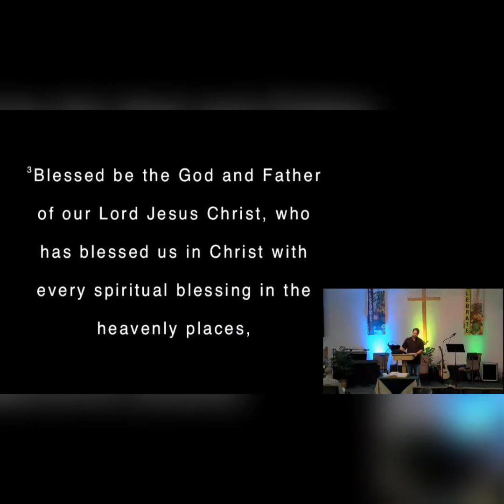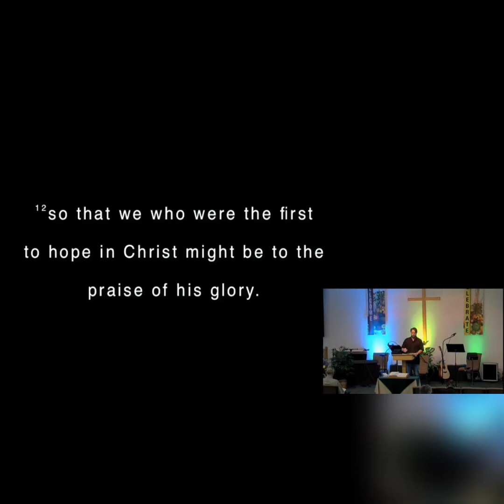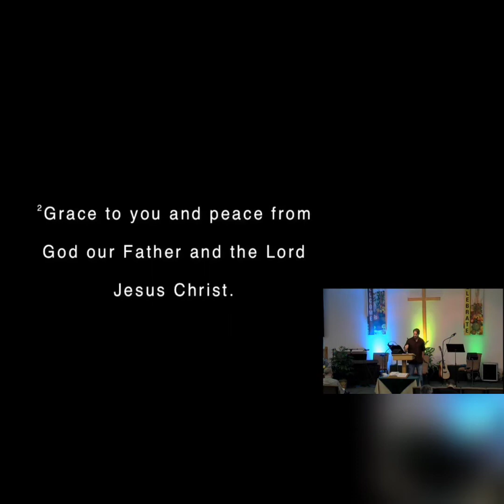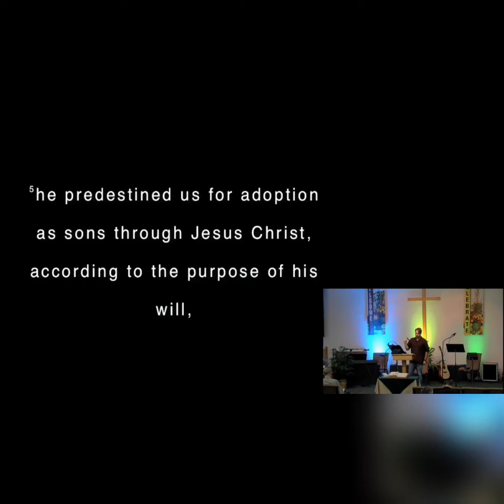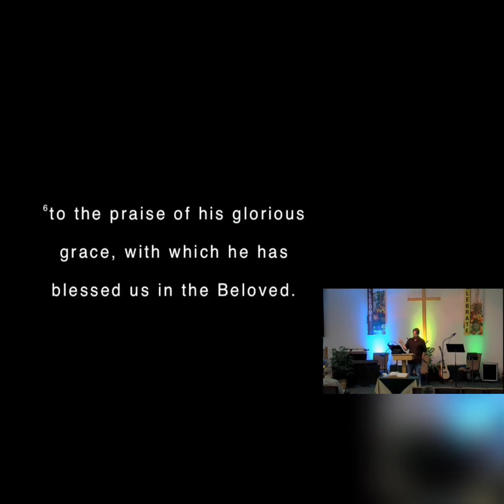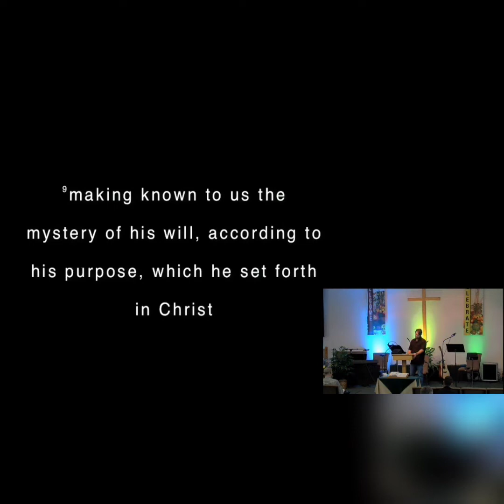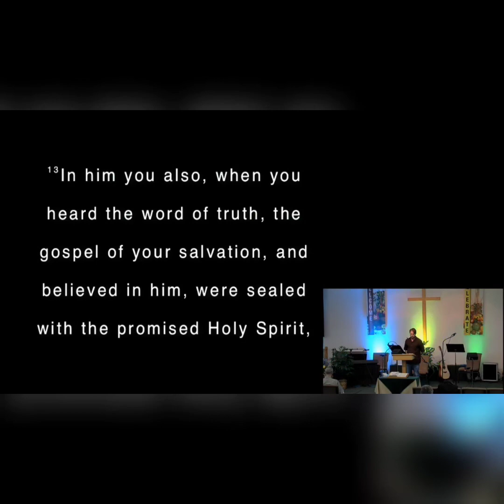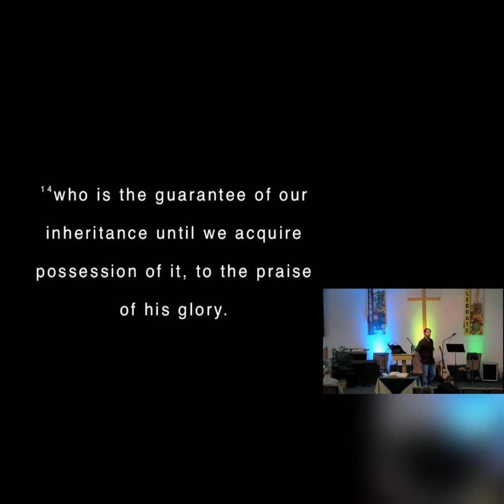Adopted in Love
Ephesians 1:1-14
November 6, 2022
Shawn Connatser